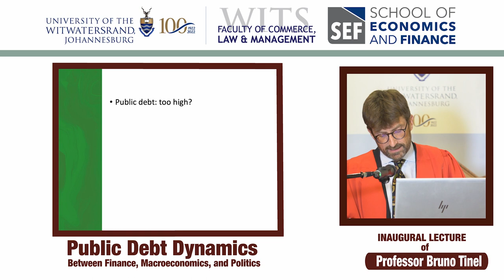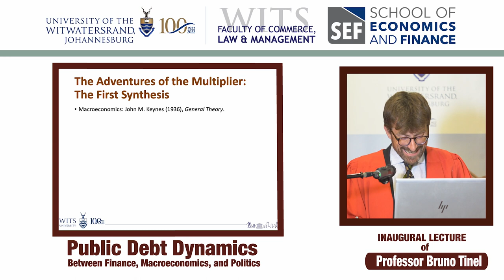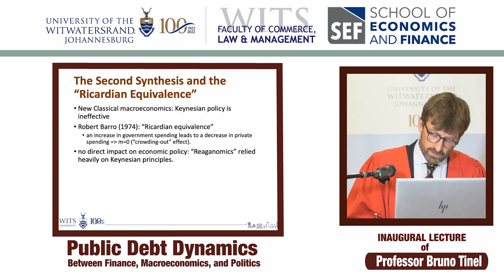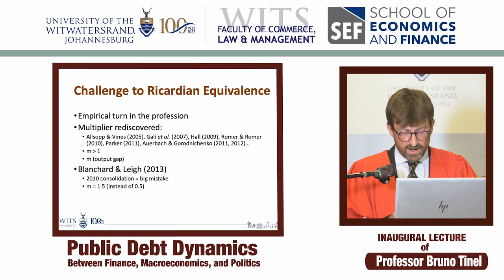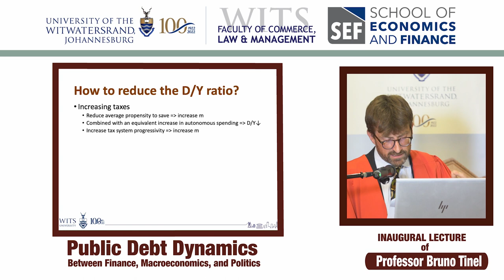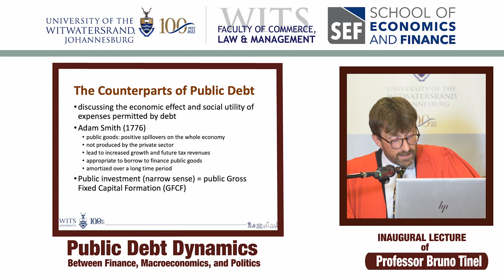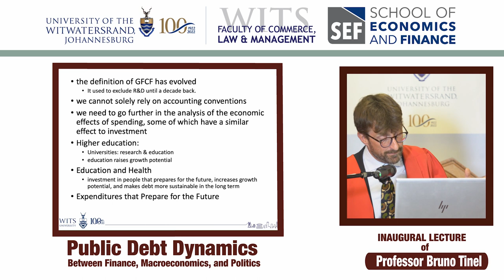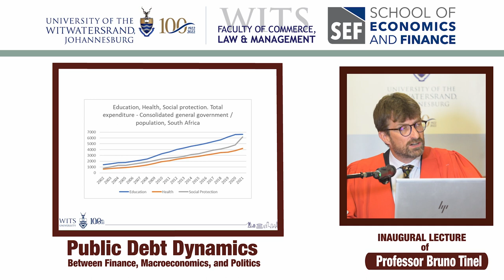WATCH | Public Debt Dynamics: Inaugural Lecture of Professor Bruno Tinel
Public Debt Dynamics: Between Finance, Macroeconomics, and Politics

Public debt is frequently analysed from a purely financial and accounting perspective. This stage of the analysis is valuable as it provides essential information for assessing the situation, especially its sustainability However, this alone is not sufficient.